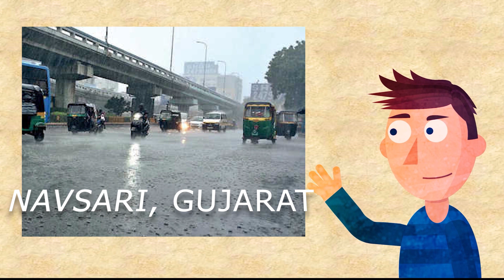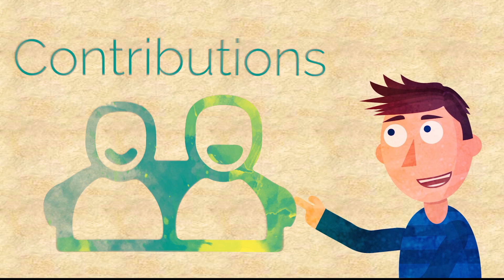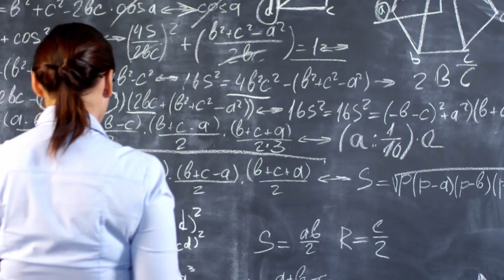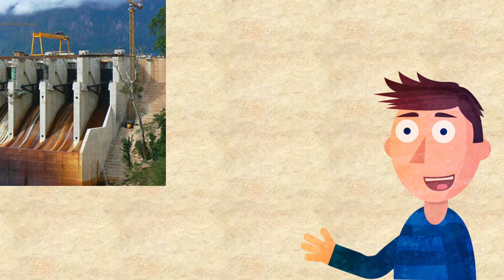Jamsetji Nusserwanji Tata Biography in English| Full success story and accomplishments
JAMSETJI TATA IS THE FOUNDER OF TATA. HE WAS A MAN WHO BECAME FROM 0 TO HERO.
HE WAS A VISIONARY, AND STARTED OUT MANY VENTURES.
DIVE DEEP INTO THE VIDEO TO SEE THE SUCCESS AND FAILURE OF TATA.

CREDITS:
3. Hotel by zaenul yahya from the Noun Project
4. Money by Vichanon Chaimsuk from the Noun Project.
5. THANKS TO PIXABAY AND PEXELS FOR PROVIDING WITH STOCK FOOTAGES AND IMAGES.
6. Motion Elements for providing with free sample stock footage